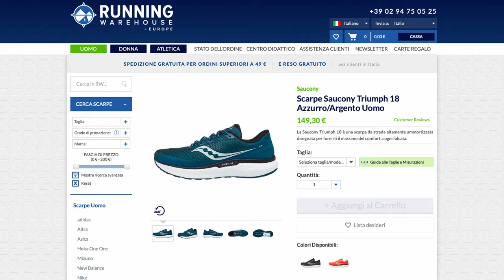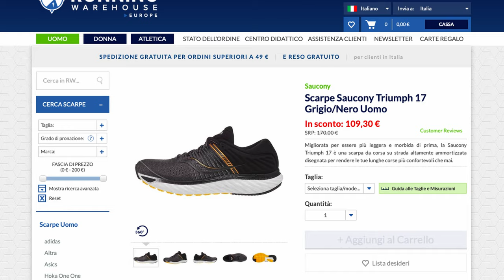Saucony Triumph 17, ammortizzazione di Lusso, la nostra recensione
Le Saucony Triumph 17, scarpe dell'anno scorso, rappresentano una scelta per tutti i podisti amatori che vogliono correre a tutte le velocità e sentirsi davvero protetti. Negli ultimi 2 mesi le abbiamo testate a fondo, su diverse superfici. In questa recensione, troverete le nostre principali considerazioni di podisti amatori.

00:00 Sintesi della scarpa
00:10 Sigla
00:22 Introduzione Saucony Triumph 17
00:51 Specifiche Saucony Triumph 17
05:14 Analisi dettagliata su Triumph 17
10:14 Conclusione e prossime scarpe

I miei prodotti Running preferiti (10 Settembre 2020), aggiornati mensilmente, con recensione dettagliata
►Scarpe Allenamento A3: Hoka One One Clifton Edge
►Scarpe Intermedie A2: Adidas Adizero SL 20
►Scarpe Gara A1: Vaporfly Next %